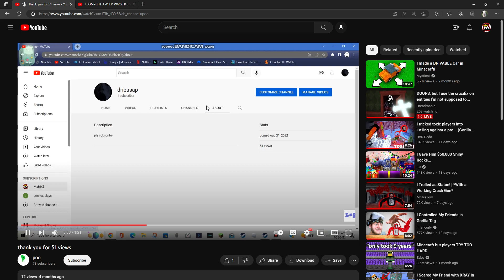ququququuq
epee
btw this was ruined gamings old channel he was laughing at it too